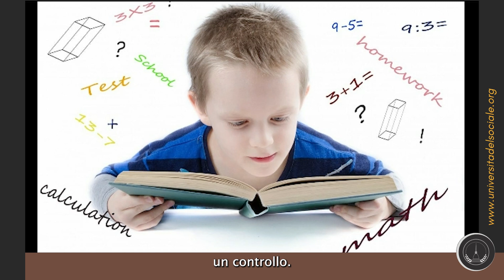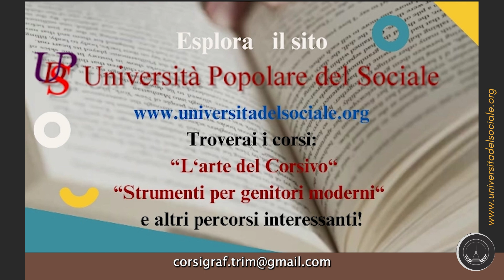Pillole sul Corsivo #7 | Scrittura speculare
Il tuo bambino scrive in modo speculare, invertendo e modificando la normale disposizione di lettere o parole? Non c'è nulla di allarmante in questo: vediamo con la nostra docente perché in questo video.

Docente: Maria Antonietta Trimboli